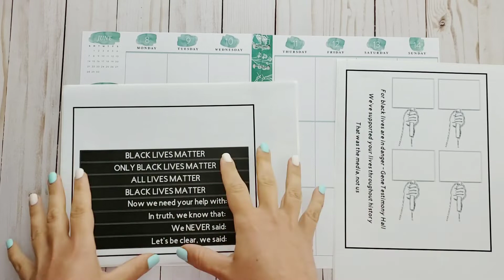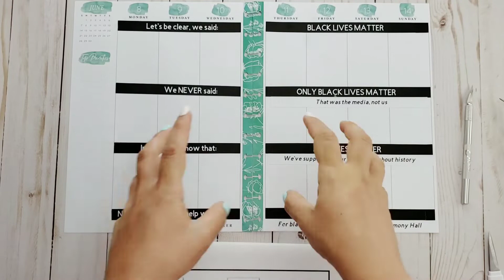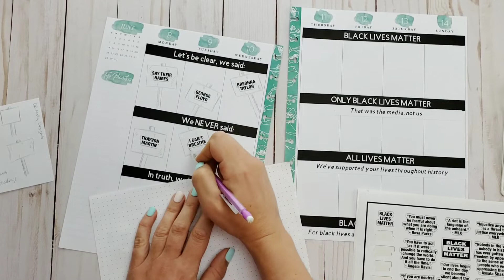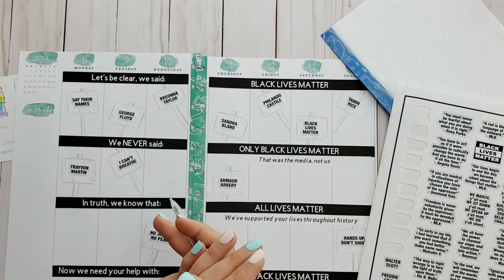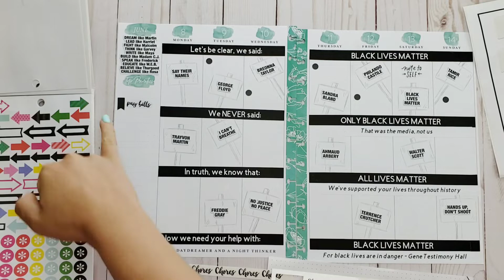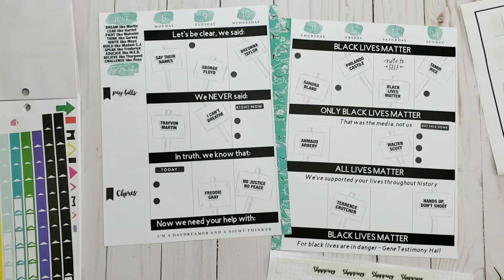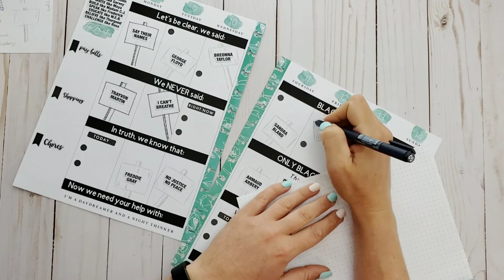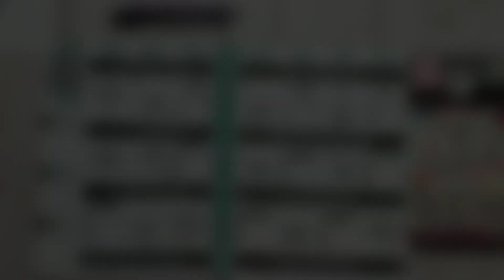Plan With Me ** Big Planner **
Join me as I create a weekly layout in my big sized happy planner.
Side note: This was one of the most difficult layouts I have ever had to complete. I am not my usual happy, bouncy fun self.